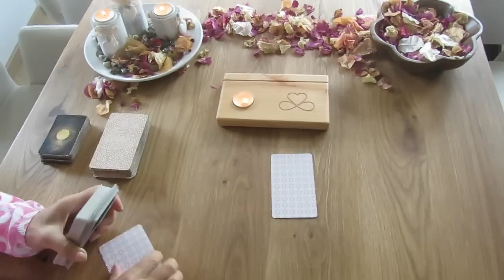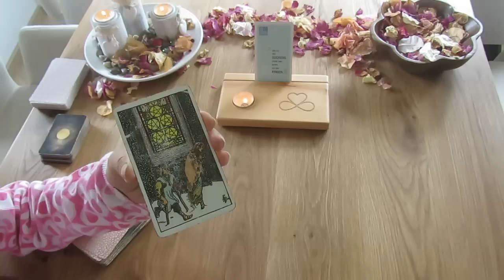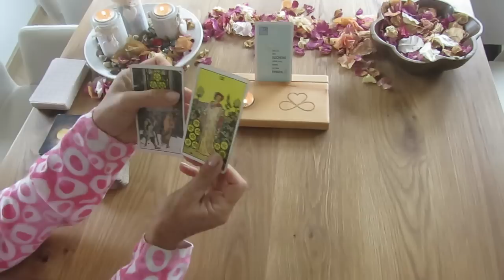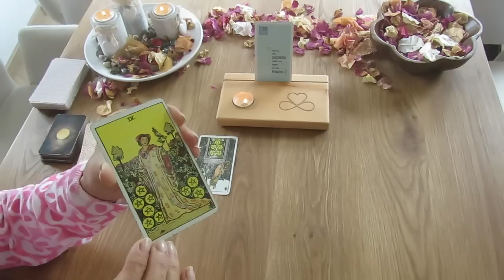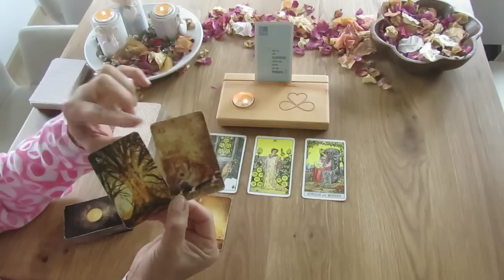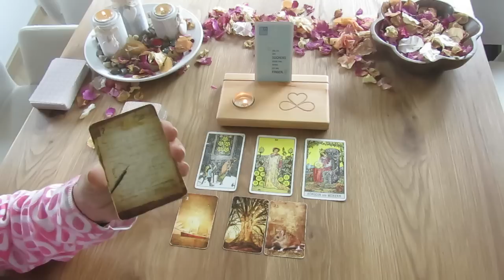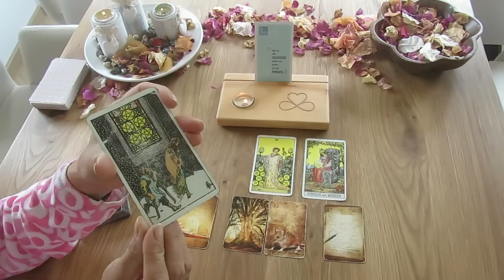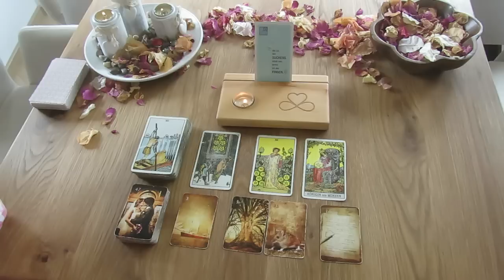Energien für Luftzeichen (Zwilling, Waage, Wassermann) August 2023 🌟 Vom Suchen und Finden...💗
Anfragen für Readings, Channelings, Zoom-Meetings, Coachings und  für die Mond-Sessions gerne auch über WhatsApp an: 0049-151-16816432
Wenn du in meinem Telefonspeicher bist, erhältst du auf Wunsch auch regelmäßige Mitteilungen über mein Zoom-Angebot (Mond-Sessions, Vorträge, Workshops, Kurse)!

Hier kannst du das Heart & Soul Lemormand direkt bei Amazon bestellen:
Heart & Soul Lenormand für Einsteiger:

Heart & Soul Lenormand für Fortgeschrittene:

Auf der Homepage findest du mein komplettes Angebot an Kartenlegungen, Channelings, Coachings, sowie etwas Persönliches über mich und auch alle kostenpflichtigen Videos!
Auf der Seite kannst du dich direkt für dein persönliches Karten-Reading, dein individuelles Channeling oder ein Telefon- bzw. Zoom-Coaching vormerken lassen oder du schreibst mich direkt per Mail oder Whatsapp an! :-)
oder:
heart&soul UG
DE 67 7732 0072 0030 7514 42
BIC HYVEDEMM412